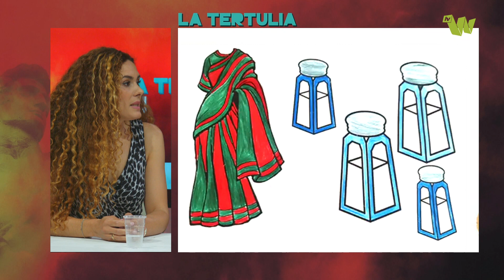LATERTULIA - Pueblo Gitano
Hablamos con la Federación de Asociaciones de Mujeres Gitanas, Fakali y con la Asociación de Mujeres Gitanas Universitarias,  Amuradi sobre el pueblo gitano.